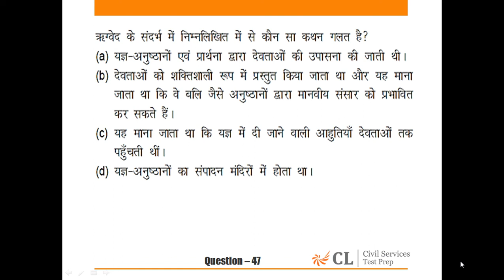CSP’15 MOCK – 5 GS – I HINDI ANALYSIS Q 47